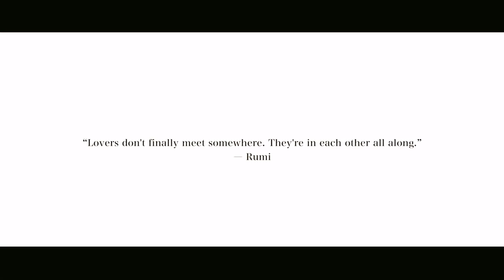Aidil Zafuan & Zarema Zainal Akad Nikah Feature Film Next Day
Istiadat Nikah pemain bolasepak negara, Aidil Zafuan & Zarema Zainal - Momenthis

Gusar, penat dan kecewa dengan persiapan perkahwinan anda?

Masalah memenuhi kehendak ibu bapa?

Dapatkan Panduan Perkahwinan yang dapat menyelesaikan masalah perancangan perkahwinan anda di